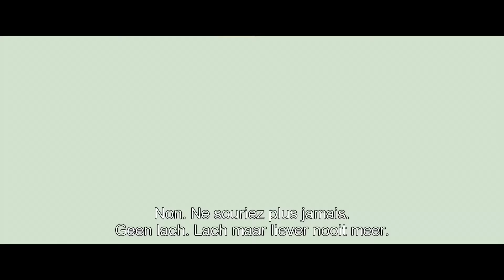Trailer Fifty Shades of Black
Release: 17/3/2016

Synopsis: Fifty Shades of Black is een hilarische parodie op het grootste filmsucces van afgelopen jaar: Fifty Shades of Grey. De erotische film waarin de jonge Anastasia verleid wordt door de sexy Mr. Grey wordt volledig op de hak genomen. Fifty Shades of Black staat garant voor een dosis lachen, gieren en brullen. De film is een productie van Marlon Wayans, die eerder de lachers op zijn hand wist te krijgen met A Haunted House en Scary Movie.
La parodie de 50 nuances de Grey.

Cast: Marlon Wayans, Mike Epps, Kali Hawk